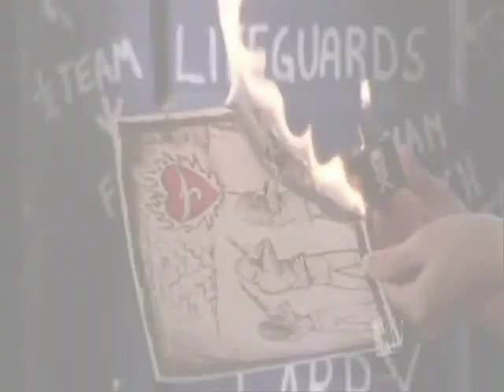Peyton Fights Back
its about time starts being so helpless. I used the clip of her punching and added flash backs